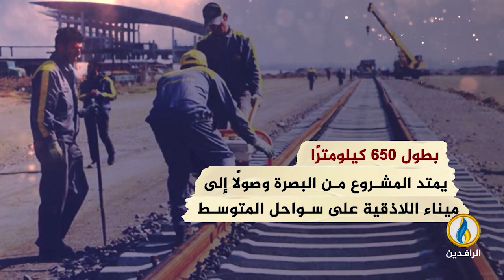تحت_الضوء | الربط السككي مع إيران.. استراتيجية خنق الاقتصاد العراقي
ضيوف الحلقة:
د. هُداب الكبيسي - أكاديمية وباحثة في العلاقات الاقتصادية الدولية

تقديم:
سمير أكرم